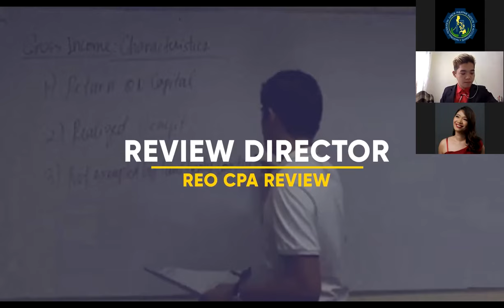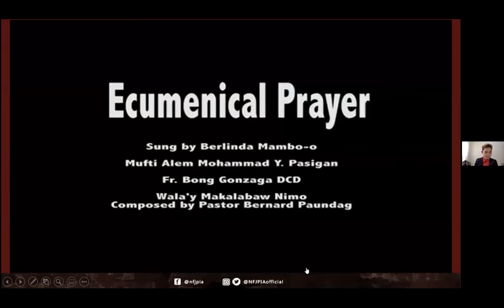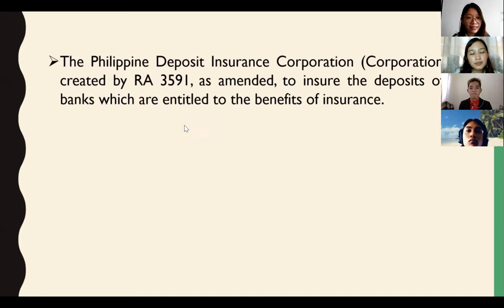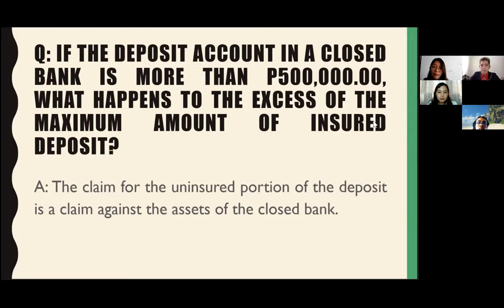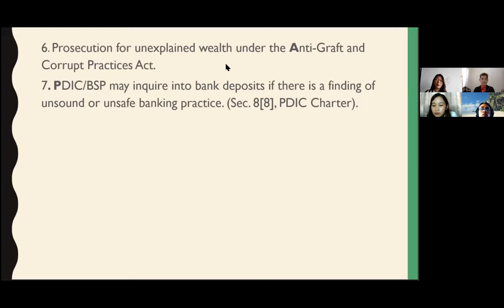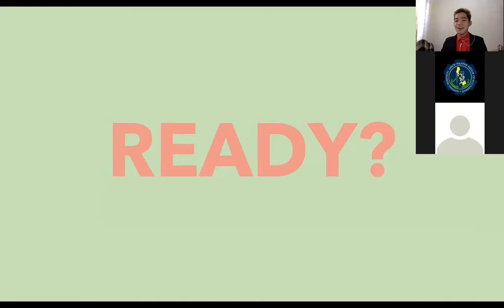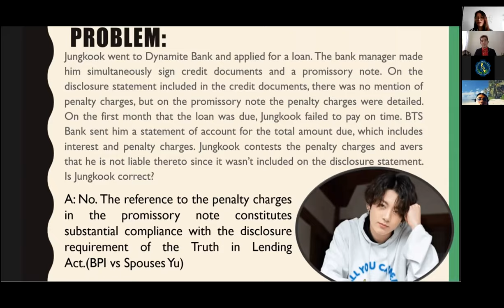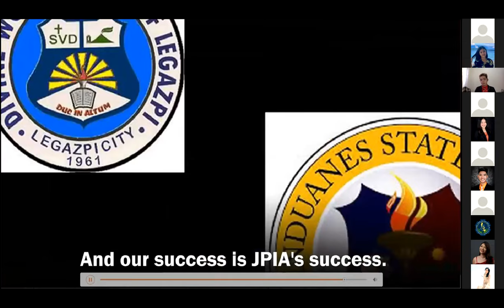Banking Laws with Atty. Mae Diane Azores, CPA (In partnership with NFJPIA)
Banking Laws by Atty. Mae Diane Azores, CPA
Top 1, 2019 Bar Examinations
REO RFBT Reviewer